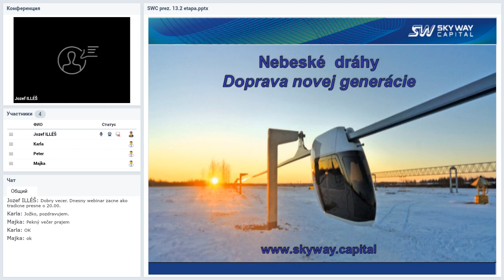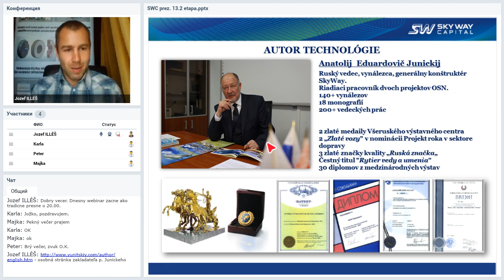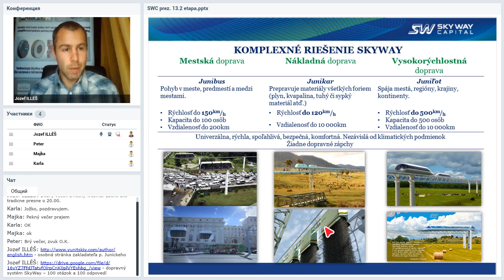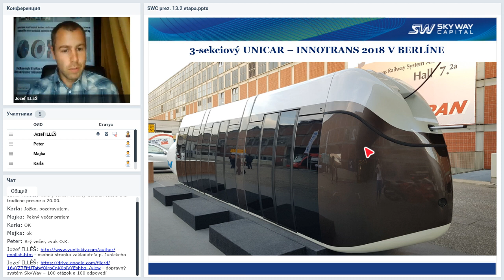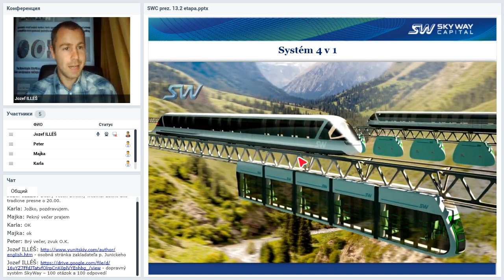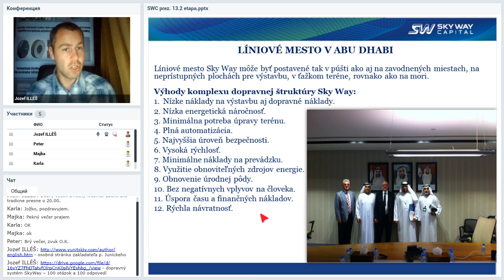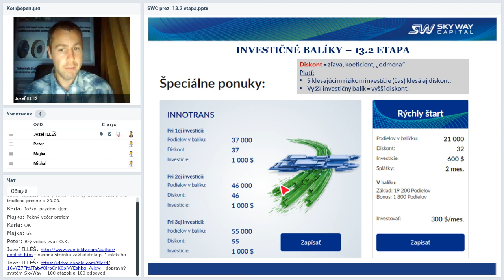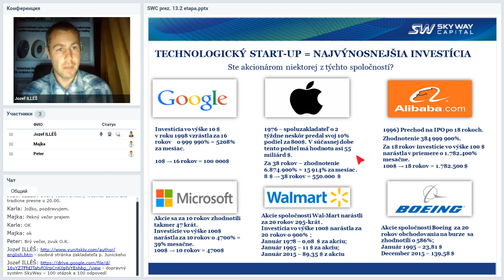Вебинар от 12.06.2019. Презентация SKY WAY CAPITAL. Словакия.